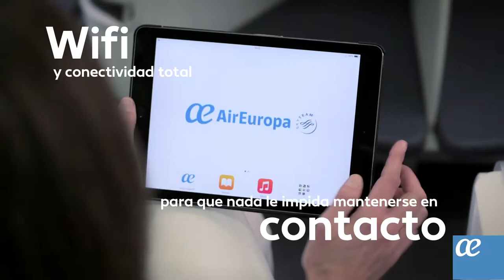Spot Business - Air Europa - Travelgenio